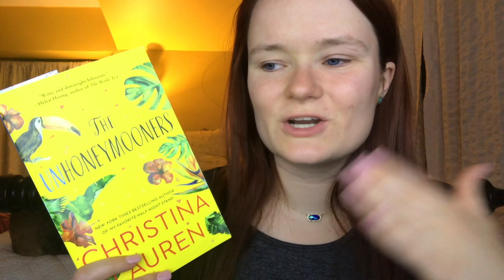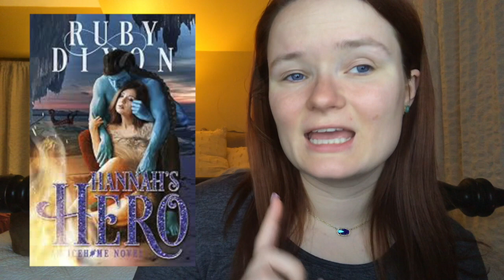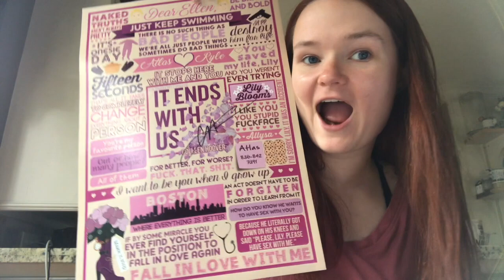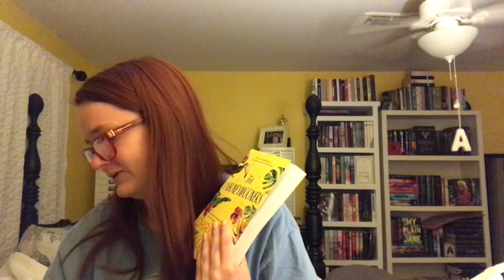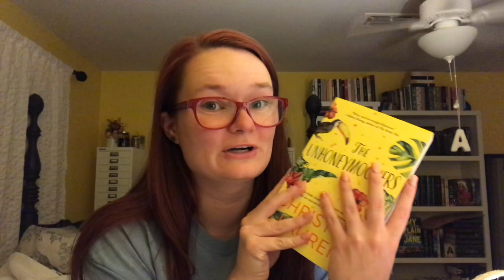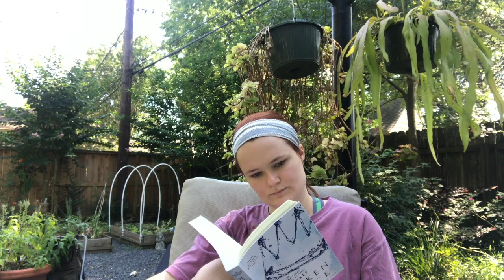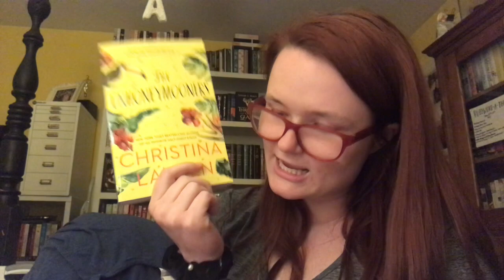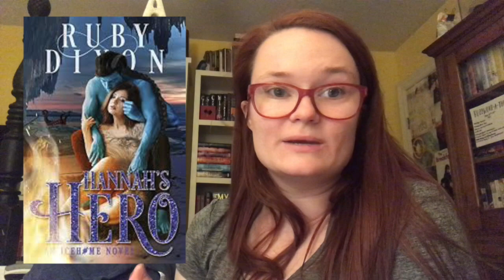smut-a-thon reading vlog :)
Hi yall!! here is my reading vlog for the smutathon ! I had a really fun time reading this week and I hope that y'all did too :) Please leave me some romance recs in the comments, I would love some more recommendations !!

If you don't know what the smutathon is, or if you want to know the descriptions for all of the books i talk about be sure to check out my tbr video

xoxo Averie